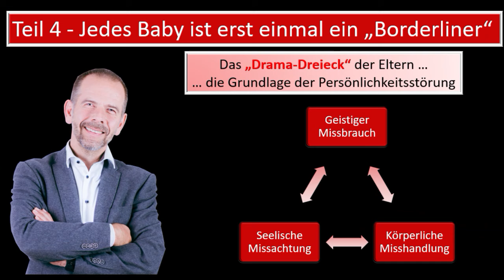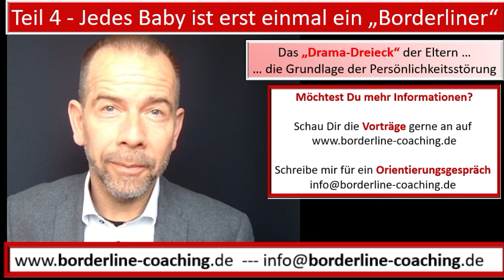Jedes Baby ist erst einmal wie ein Borderliner - Teil 4 - Das "Eltern-Drama-Dreieck"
Im Alltag kommen wir immer wieder mit psychologischen Themen in Kontakt.

Dieses Video ist Teil einer größeren Playlist rund um das Thema "Beziehungswissen" und möchte Dir zeigen, wie spannend es ist, unser eigenes Handeln immer wieder zu hinterfragen und neu zu justieren.

Aber alles Wissen darüber nützt nichts, wenn Du hierbei lediglich "stiller Beobachter" wärst. Wenn Du zu diesem oder einem anderen Thema persönliche Hilfe benötigst, dann kontaktiere mich gerne!

Ich nehme mir gerne Zeit für Dich und biete jedem Fragenden ein kostenloses / unverbindliches Orientierungsgespräch von ca. 30 bis 45 Minuten an.

Meinen Kontakt und mehr Infos über psychologische Themen findest Du auf meinen beiden  Web-Seiten:

▬ Inhalt ▬▬▬▬▬▬▬▬▬▬▬▬▬▬▬▬▬

0:00 Jedes Kind ist erst einmal wie ein Borderliner

Wenn Du Dich für professionelle Mediation und Konfliktlösung interessierst, dann lade ich Dich auf meine Mediatoren-Seite ein.
- Hier findest Du auch meine Kontaktadressen wie z.B. Mail, Skype und Zoom

Möchtest Du in der praktischen Anwendung gecoacht werden, dann lade ich Dich ein, mich auf meiner Webseite zu kontaktieren:
Ich nehme mir gerne Zeit für Dich.

▬ Social Media ▬▬▬▬▬▬▬▬▬▬▬▬▬▬▬

▬ Eine letzte Anmerkung ▬▬▬▬▬▬▬▬▬▬▬▬▬▬

Medizin unterliegt einer dauernden Weiterentwicklung. Darum möchte ich immer wieder daran erinnern, dass alle Angaben zu den recherchierten Verfahren zwar stets dem möglichst aktuellen Wissensstand entsprechen, beim Zeitpunkt des Betrachtens aber schon überholt sein können.
Betrachte alles wie den Kommentar auf dem Beipackzettel eines medizinischen Produktes: "Fragt im Zweifel immer euren Arzt oder A..." Der Benutzer ist eigenverantwortlich für jede diagnostische und therapeutische Applikation, Medikation ect.